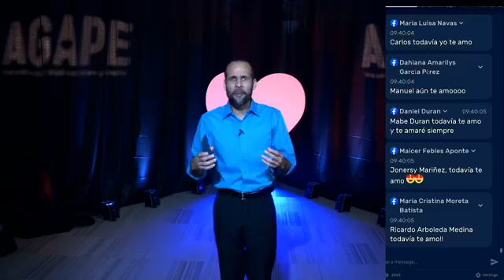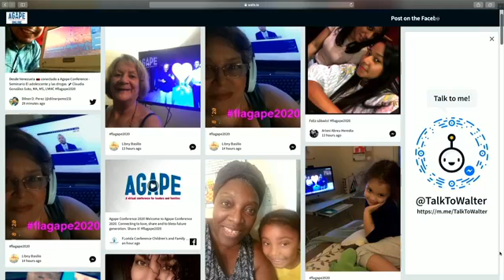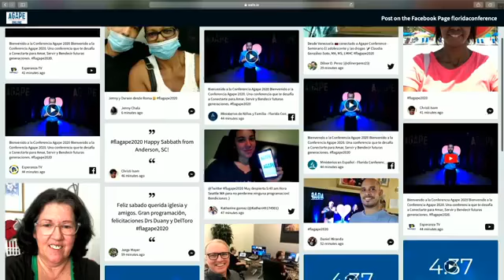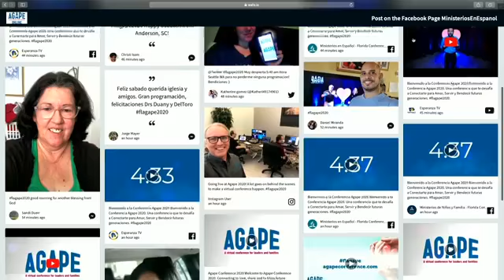"Que Quieres, ¿Pelear o Gozar?"- Pastor Arnaldo Rafael Cruz